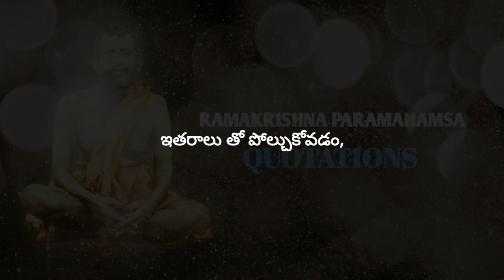Ramakrishna Paramahansa Quotes: Inspirational Quotes for Spiritual Life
In this video, you can explore the spiritual quotes by Ramakrishna Paramahansa. These quotes are meaningful and enlightening, providing insights into spiritual life and touching the depths of our minds. Join us in watching this wonderful video to nourish our spiritual journey and uplift our spirits with these inspiring quotes.